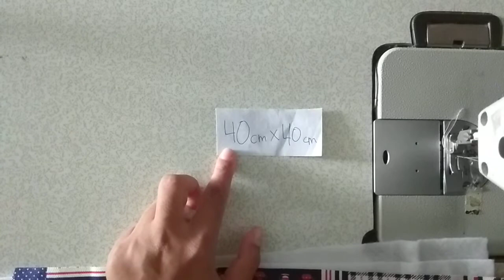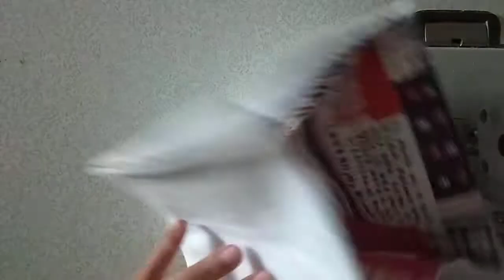DIY FABRIC BASKET // MEMBUAT KERANJANG DARI KAIN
Membuat keranjang dari kain serbaguna. Ukuran yang digunakan bebas.
Saya menggunakan pola 40cm x 40cm, menghasilkan keranjang berukuran 18cm x 10cm x 18cm.

Ukuran pola bisa diubah sesuai dengan kebutuhan.

Saya membutuhkan bahan kain outer dan kain inner, serta 2 buah pelapis.
Pelapis yang saya gunakan adalah dakron press.
Bahan yang digunakan juga bebas.
Disarankan, minimal menggunakan bahan kombinasi tebal dan tipis.
Saya menggunakan bahan kanvas untuk outer dan bahan kaos untuk inner.

Bayanaka Craft